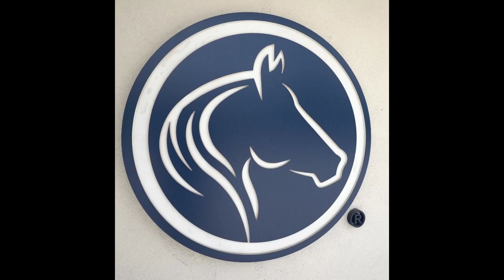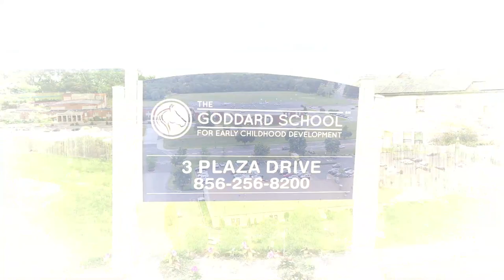Goddard School - Sewell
An introduction to the Goddard School in Sewell, NJ